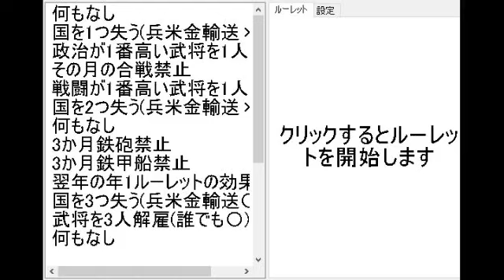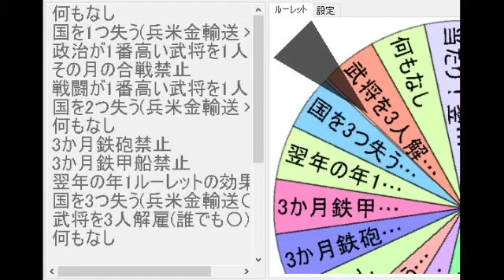【#18】信長の野望武将風雲録「新縛り！地獄のルーレット」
第6シリーズの天翔記を始めたばかりですが・・・
同時進行で第7シリーズもやっていきます(笑)
高評価やコメントをいただけると励みになります！
第7シリーズは・・・事あるごとにルーレットを回す！
全国統一間近になったとしても、一気に後退する恐れもあり！
ルーレットで大名も選ぶ！
選ばれた大名は果たして全国統一できるのでしょうか？
その前に滅びるかもしれない。
滅びるまではいかなくとも、国力が一気にそがれる可能性もあり。
過去にやった戦闘力縛りとかは一切なし！
とにかくルーレット！
なぜなら縛る必要がないくらいの罰が待っているので・・・。

≪ルール説明≫
①大名選びはルーレットで決める。
②月に1回ルーレットを回す（国数が５か国以上になってから）
③年に1回ルーレットを回す（1572年1月から）
④最初に回すルーレットはそんなにきついものはありませんが、領地が増えていけばかなりきつい縛りルーレットが待っています。